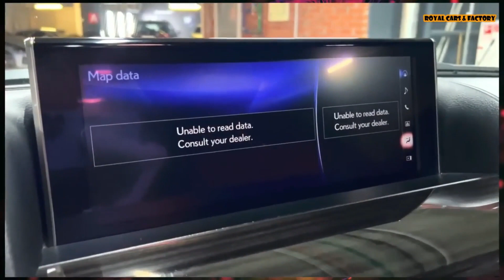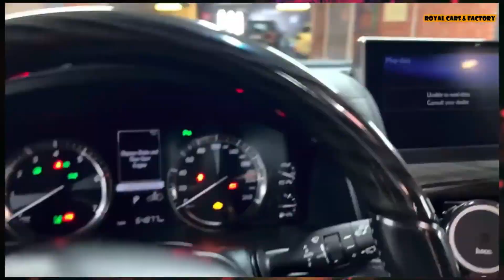2023 Lexus LX 570 { KHANN Edition } - Top Luxury SUV* cars lexus lexuslx570 carsvideo rocars .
Engine & Power :
Engine Capacity (liters)  5663
Cylinders  8
Drive Type  -All Wheel Drive
Fuel Tank Capacity (liters) 138
Fuel Economy (L/100 Km) 15.7
Fuel Type Petrol
Horsepower (bhp) 362
Torque (Nm) 530
Transmission  Automatic
Acceleration 0-100 Km/h (sec) 7.7
Measurements
Length (meters) 5.065
Width (meters) 1.980
Height (meters) 1.910
Wheelbase (meters) 2.850
Trunk Capacity (liters) 259